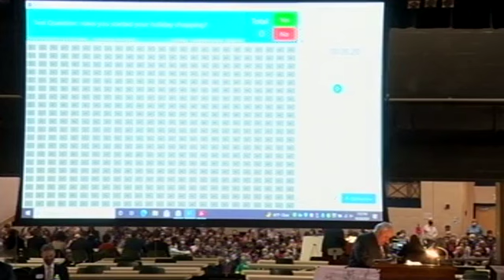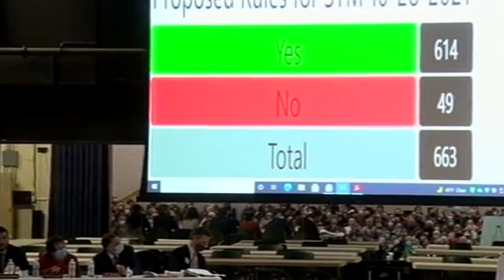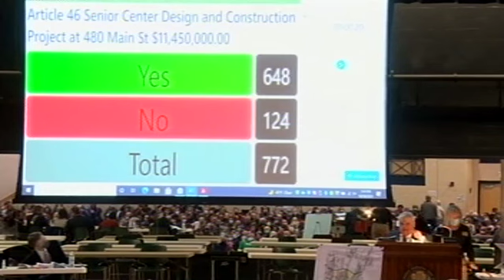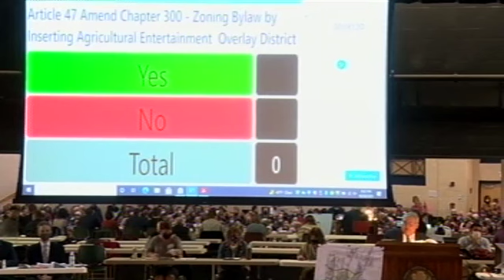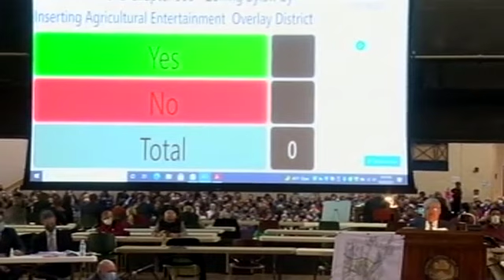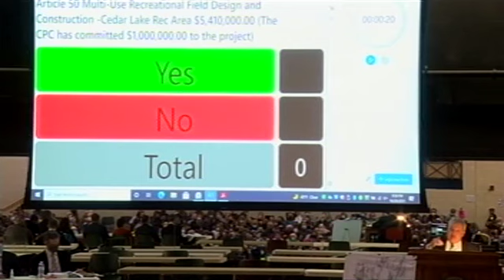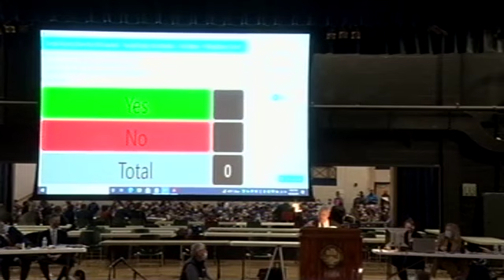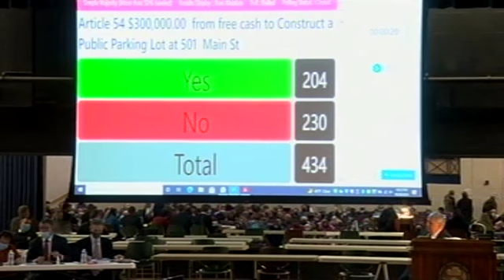Special Town Meeting 10/28/21